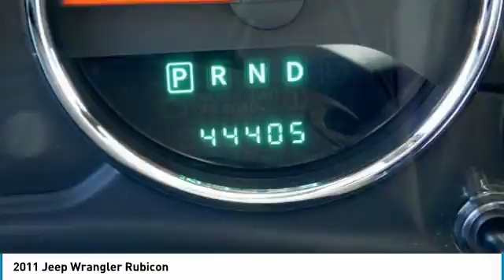2011 Jeep Wrangler Point Pleasant New Jersey U20782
2011 Jeep Wrangler Rubicon

Looking for the right convertible? Today could be your lucky day. this 2011 Jeep Wrangler could be yours.